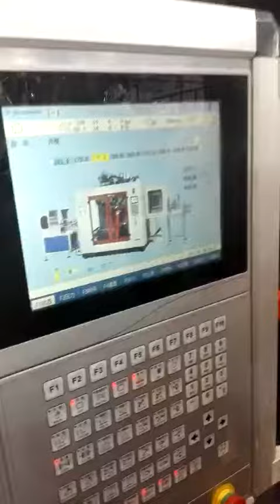MP90FS 4 heads extrusion blow molding machine